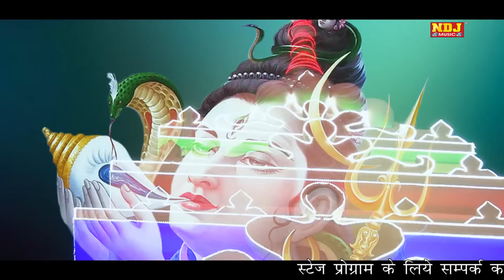2024 का सबसे हिट गाना ! भोल्या के ठिकाने।Raju Punjabi | Sonu Garanpuria | Shiv DJ Song Bhole Bhajan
2017 का सबसे हिट गाना ! भोल्या के ठिकाने।Raju Punjabi | Sonu Garanpuria | Shiv DJ Song Bhole Bhajan
2017 का सबसे हिट गाना ! भोल्या के ठिकाने।Raju Punjabi | Sonu Garanpuria | Shiv DJ Song Bhole Bhajan
2017 का सबसे हिट गाना ! भोल्या के ठिकाने।Raju Punjabi | Sonu Garanpuria | Shiv DJ Song Bhole Bhajan

🎧 Title - भोल्या के ठिकाने
🎧 Singer - Raju Punjabi
🎧 Jhanki Group :- Banty Bajariya
🎧 Writer - Sonu Garanpuriya
🎧 Music Label & Presents By : NDJ MUSIC ( JHANKI DANCE BHAJAN NDJ )

RCI 1871 - Bhole Ke Thikane

शिव गौरा की झांकी डांस वीडियो
शिव गौरा झांकी डांस
शिव भजन
शिव गौरा के भजन
शिव गौरा के गाने
डाक कावड़ गाने
कावड़ के गाने
कावड़ की झांकी
शिव गौरा की कावड़ डांस वीडियो
शिव गौरा के डीजे रिमिक्स सांग